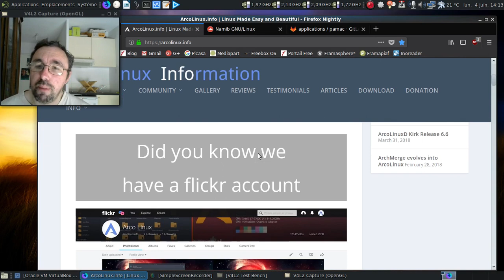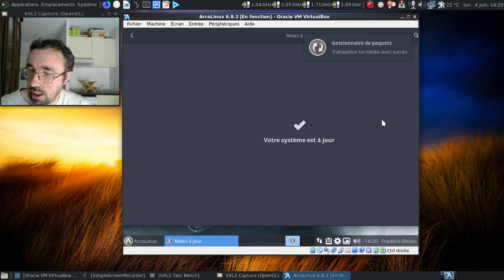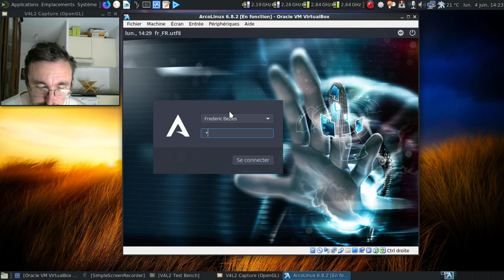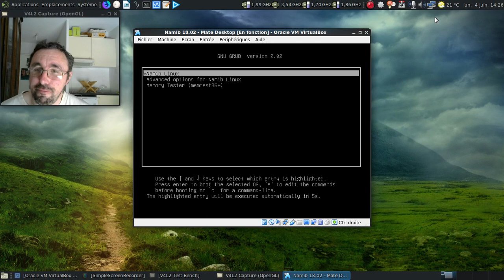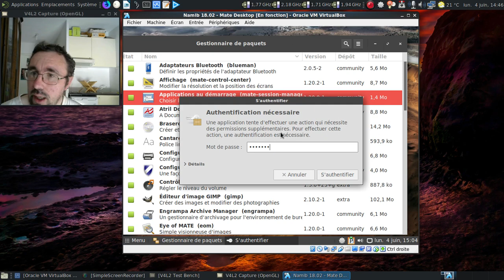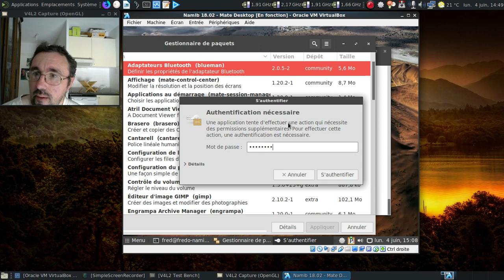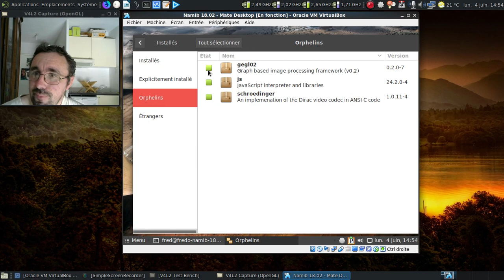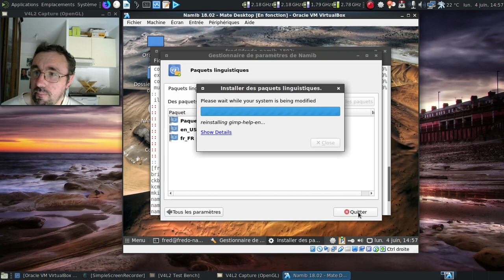De la fausse bonne idée des Archlinux pures et dures "simplifiées"...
Horodatage :

00:45 : la vidéo d'origine
00:54 : le site de la Arcolinux
01:23 : les phases pédagogiques de la ArcoLinux
01:49 : le site de la Namib GNU/Linux
02:09 : les images ISO en 18.02 = février 2018 ?
02:30 : la page de pamac sur gitlab

ArcoLinux :

03:02 : on lance la ArcoLinux
03:59 : la session Xfce d'ArcoLinux est chargée
04:29 : début de la mise à jour...
04:50 : mise en pause de la vidéo
04:51 : 3 minutes plus tard dans la vie réelle
05:07 : on redémarre
05:58 : quels sont les paquets tiers installés ?
06:08 : une sacrée tripotée de paquets AUR...
06:15 : pamac 6.4.0, pas 6.3.4 !
06:28 : et oui, des paquets AUR sans la prise en charge dans pamac... Cool, non ? :)
06:53 : comme c'est étrange, pamac-aur est disponible en mise à jour !
08:25 : oh, un pamac 6.4.0 :D
08:31 : et dans le dépôt tiers d'Arco, y a quoi ?
09:05 : j'avais oublié que j'avais déjà montré la liste... Ah, le lundi après-midi ! :)
09:29 : pourquoi devoir utiliser sudo pour interroger la base de données de pacman ?
09:55 : que 56 paquets en provenance d'AUR... Joie :)
11:02 : extinction de la Arcolinux

Namib GNU/Linux :

11:08 : on va lancer la Namib GNU/Linux
11:42 : un noyau linux 4.15.5 ?!
12:05 : et oui, fin février 2018...
12:22 : analysons le contenu du dépôt tiers de la distribution...
12:35 : que 470 mises à jour ?
12:54 : le problème qui peut se présenter...
12:18 : rien qu'un Go de mise à jour ?
13:36 : la récupération des mises à jour commence...
13:47 : deuxième mise en pause de la vidéo
13:48 : 15 minutes plus tard dans la vie réelle
14:07 : on redémarre pour faire prendre en compte les 470 mises à jour...
14:34 : 20 minutes de décalage horaire ?
15:05 : au moins, pamac est à jour !
15:15 : et oui, AUR est désactivé par défaut...
15:48 : on tente l'installation des paquets linguistiques
15:53 : quoi ?
16:01 : une explication potentielle ?
17:00 : désactivons le dépôt tiers...
17:24 : aucun dépôt n'est joignable ?
18:35 : et si on rajoute un dépôt fonctionnel ?
19:47 : merdre ! Pas de réseau...
20:35 : têtu le réseau de ne pas vouloir fonctionner...
20:58 : on redémarre pour voir si le réseau revient...
21:11 : et non, je n'avais pas de panne de réseau durant l'enregistrement de la vidéo...
22:01 : une petite liste de paquets assez intéressante :)
24:49 : une dizaine de paquets assez importants en vrac si le projet est abandonné ?
24:59 : listons les problèmes potentiels
25:31 : au moins, le fork du manjaro settings manager semble fonctionner :D
26:02 : conclusion